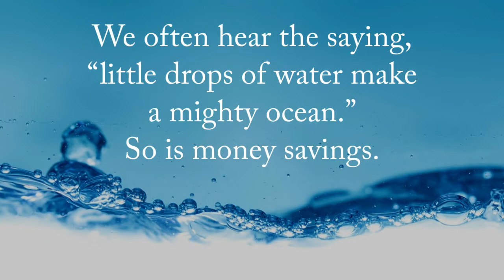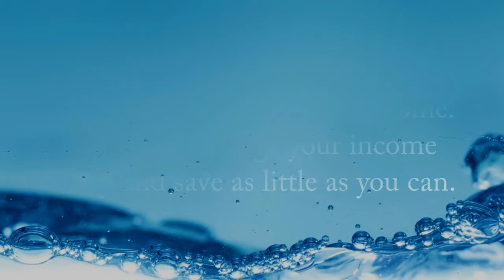A New Day Has Come | September 07 | Wisely Manage Your Income Today…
Get MotiVated ToDay @ MaRy’s CasTLe